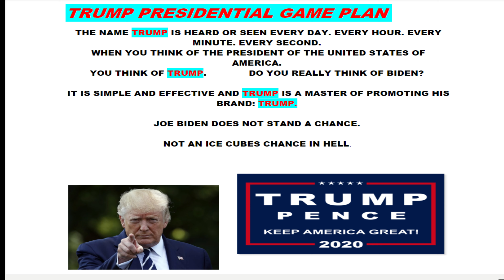TRUMP PRESIDENTIAL GAME PLAN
EASY:
TRUMP TRUMP TRUMP TRUMP TRUMP TRUMP TRUMP.

ONE CAN ONLY BELIEVE THAT THE FUTURE OF AMERICA IS GOING TO BE IN GREAT SHAPE WITH PEOPLE OF CHARACTER LIKE YOLANDA